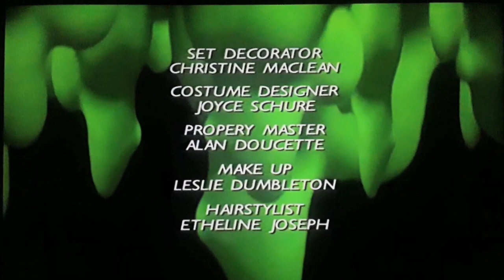Squeal of fortune credits